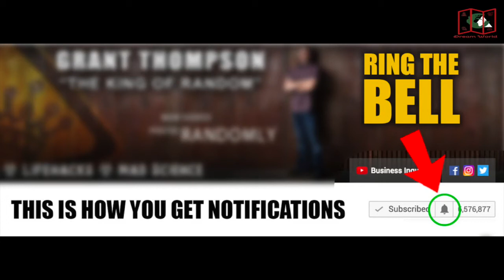How to make a Simple Paper Fish || Easy Origami Tutorial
Want to surprise your friends? Make a Simple Paper Fish Easily & Surprise all.

Paper Size: 16cm * 16cm

■ SUPPORT MY HARD WORK:

I spend many hours to design a paper and make a tutorial. The design process can take up to take up to 1 week or more and it looks lot more time for video editing before the video is published on YouTube.

Other:
If I got inspired from some one, I will mention that person on my video description. I will give credit to the inventor of the origami.